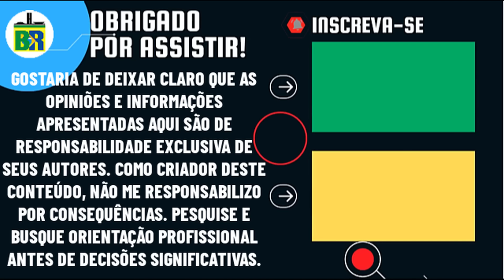🚨NIKOLAS FERREIRA CHAMA MINISTRA DO STF DE 'COVARDE' E FAZ FORTE PRONUNCIAMENTO PRÓ-VIDA NA CÂMARA